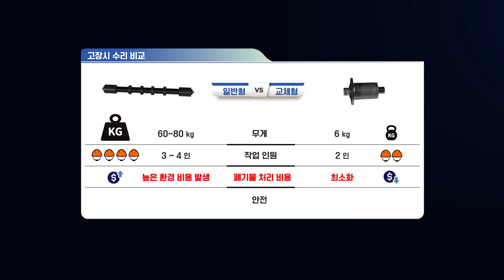DAEYANG ROLLENT HUB BEARING KIT ROLLER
HUB BEARING KIT ROLLER